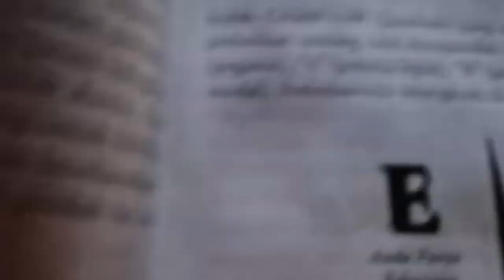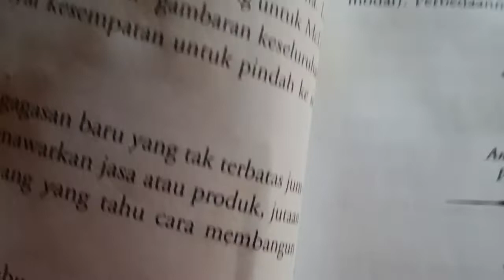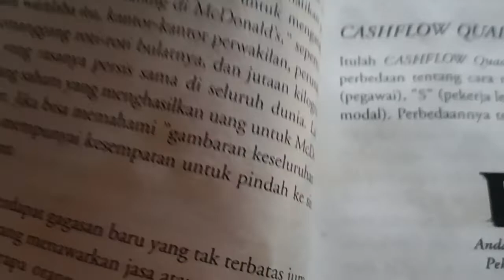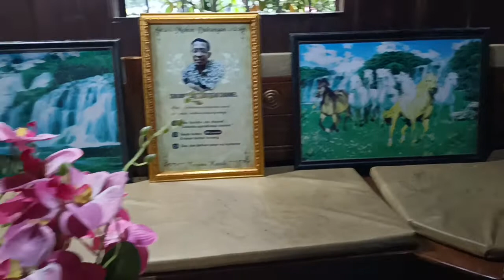Kenapa Kok Awet Melarat atau Miskin Terus?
motivasi kaya.